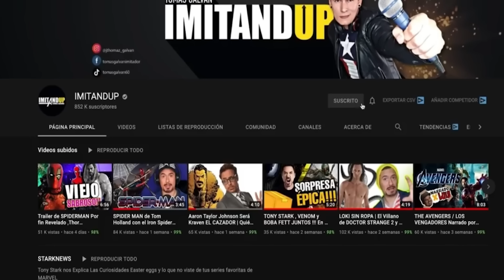X-MEN 97 Episodio 7 Curiosidades, Explicación y Referencias Por Tony Stark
X MEN 97 Episodio 7 Curiosidades Explicación Easter Eggs Referencias Por Tony Stark Latino